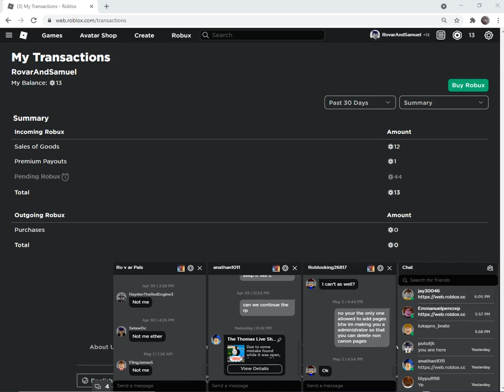HOLY SHI-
IM GETTING 44 ROBUX EEEEEEEEE